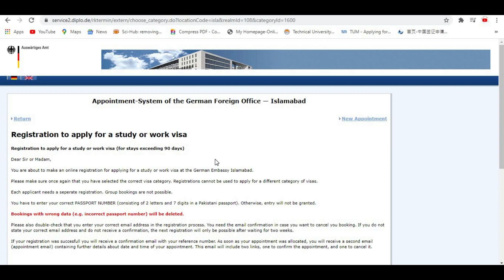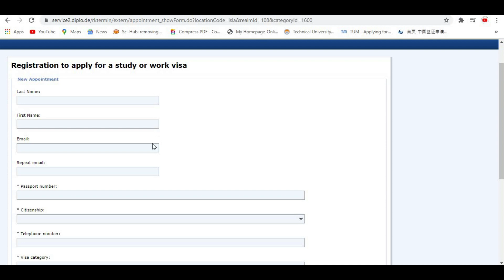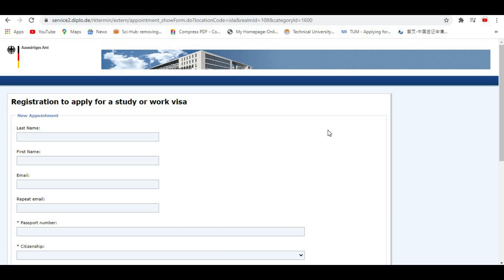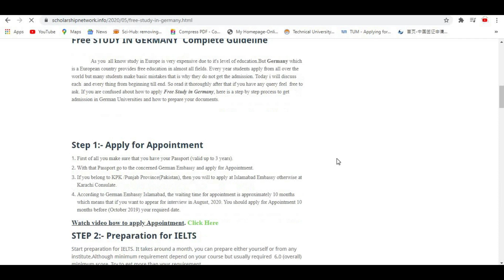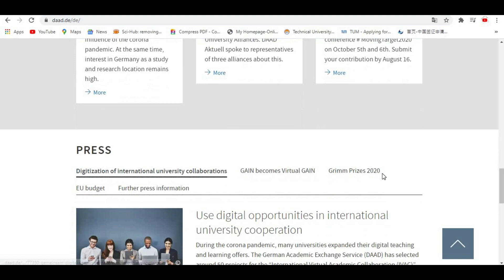Study in Germany for Free Step by Step// English// Step 01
How to apply for free study in Germany. In this video I will each and every point. This series is in English however video in Urdu is also available. check the link for urdu video.

Time Link
00:01:21 Difference between free education and Daad Scholarship
00:02:36 Video discussion topic
00:03:53 How to apply for appointment
00:07:43 How to find courses
00:08:11 IELTS Requirement